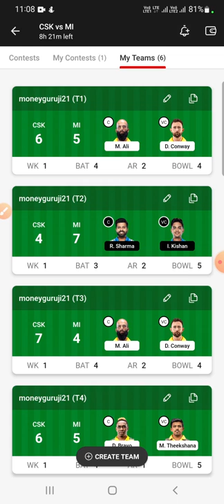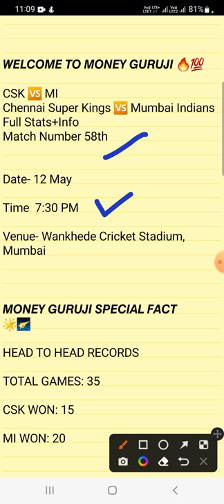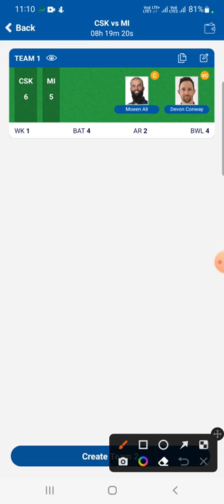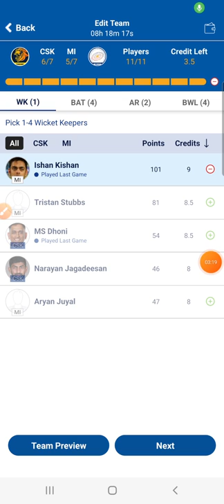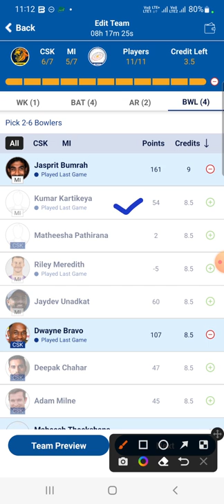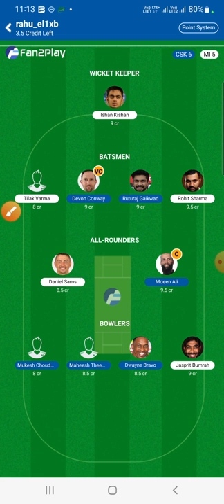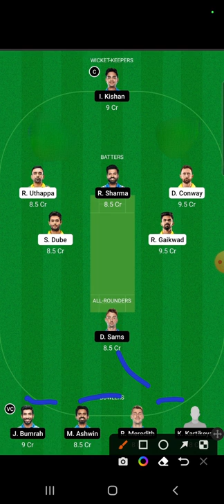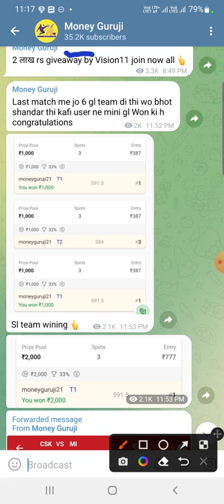csk vs mi dream11 team today, csk vs mi dream11 today, csk vs mi dream11 team of today match,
csk vs mi Dream11 Team, csk vs mi dream11, prediction, csk vs mi, csk vs mi dream11 today match, csk vs mi dream11 IPL 2022,